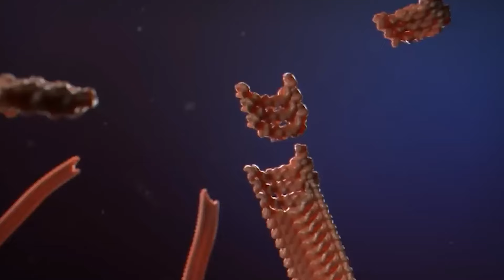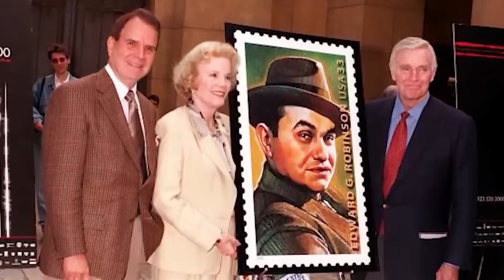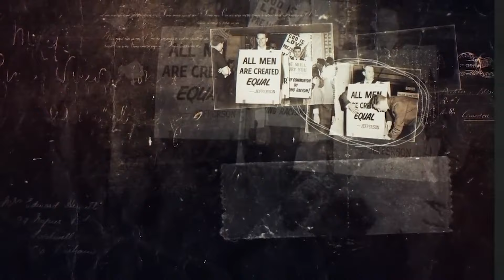Charlton Heston's Daughter Confirms What We've Thought All Along!